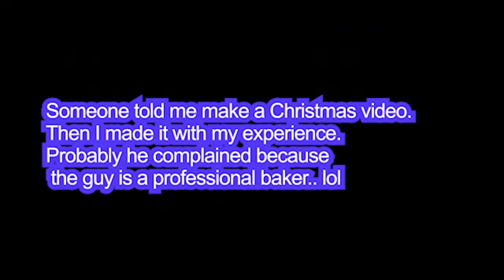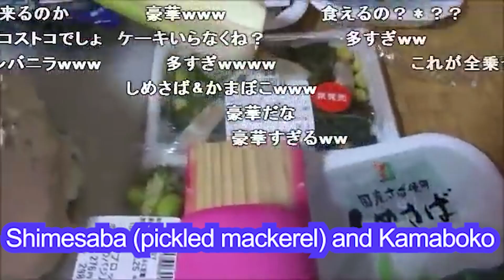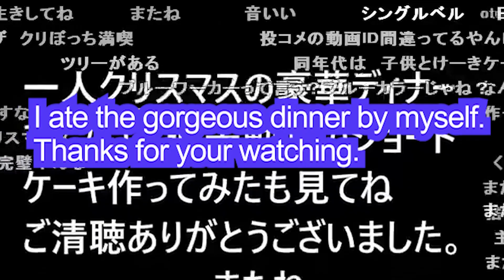I drink highball due to Christmas.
Merry Christmas!!